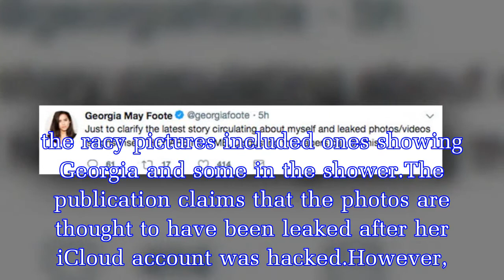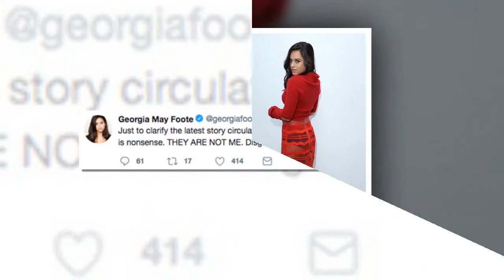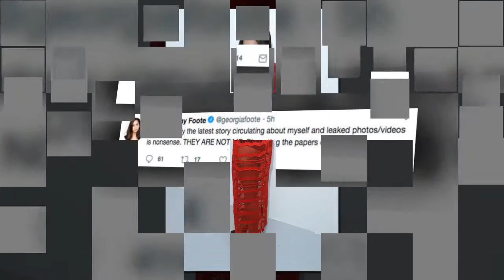Coronation Street star Georgia May Foote hits back at ' photo leak': 'They are NOT me'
The 27-year-old actress, who appeared in the ITV soap from 2010 to 2015, allegedly had 44 intimate images posted online.According to The Sun, the racy pictures included ones showing Georgia  and some